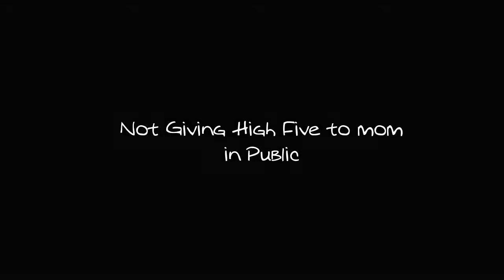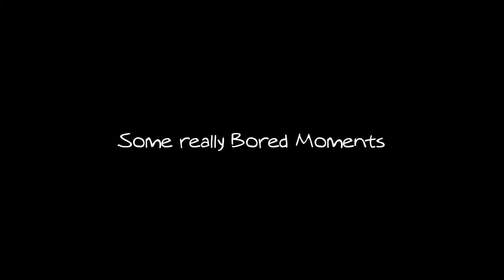Cutest Moments Barron Trump's Adorable, Funny